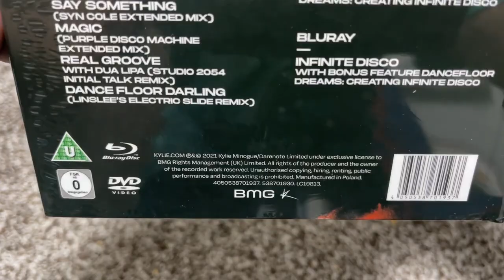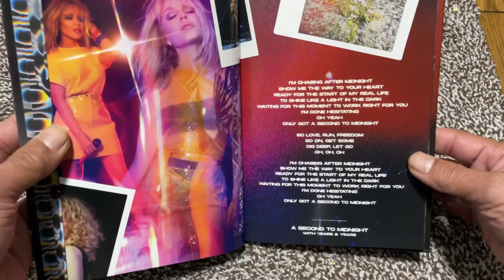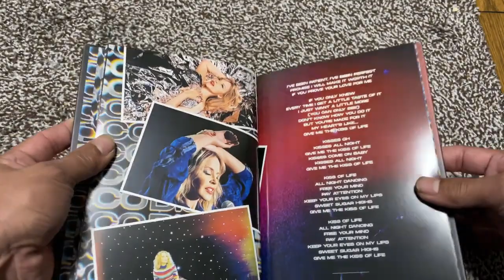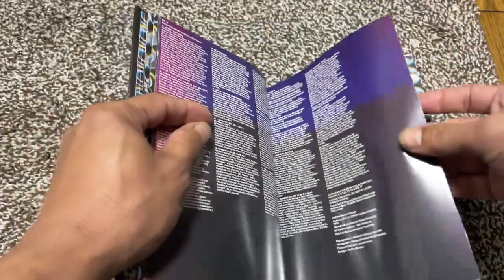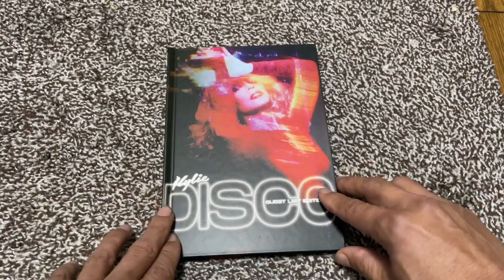Kylie Minogue Disco Guest List Edition Deluxe Limited Unboxing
Hi everyone!how are you doing?this is one of my birthday's presents and i would like to share with you.seriouly?yes,this is my 7th version of Disco,thank you very much.enjoy it🥰🥰🥰🥰🥰

CD 1

01-Magic
02-Miss A Thing
03-Real Groove
04-Monday Blues
05-Supernova
06-Say Something
07-Last Chance
08-I Love It
09-Where Does The DJ Go?
10-Dance Floor Darling
11-Unstoppable
12-Celebrate You
13-Till You Love Somebody
14-Fine Wine
15-Hey Lonely
16-Spotlight

CD 2

01-A Second To Midnight with Years & Years
02-Kiss Of My Life With Jessie Ware
03-Can't Stop Writing Songs About You With Gloria Gaynor
04-Real Groove With Dua Lipa (Studio 2054 Remix)
05-Say Something (Basement Jaxx Remix)
06-Say Something (F9 Club Remix)
07-Say Something (Syn Cole Extended Mix)
08-Magic (Purple Disci Machine Extended Mix)
09-Real Groove With Dua Lipa (Studio 2054 Initial Talk Remix)
10-Dance Floor Darling (Linslee's Electric Slide Remix)

CD 3

From The Infinite Disco Livestream

01-Magic (Intro)
02-Come Into My World
Interlude
03-I Love It
04-In Your Eyes
05-Light Years
06-Supernova
07-LightbYears (Reprise)
08-I Should Be So Lucky
Interlude
09-Dance Floor Darling
10-All The Lovers With House Gospel Choir
11-Say Something With House Gospel Choir
12-Real Groove
13-Slow
14-Love To Love You Baby
15-Monday Blues
16-Where Does The DJ Go?
17-Love At First Sight
18-Last Chance
19-Magic

Intinite Disco

With Bonus Feature Dance Floor
Dreams:Creating Infinite Disco